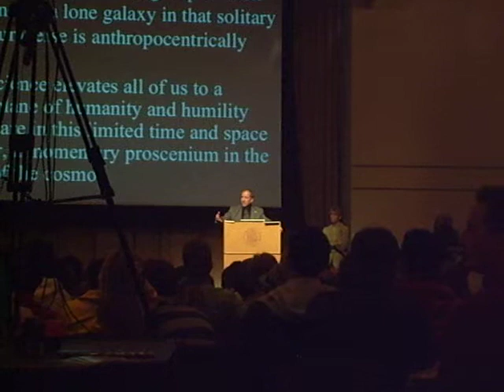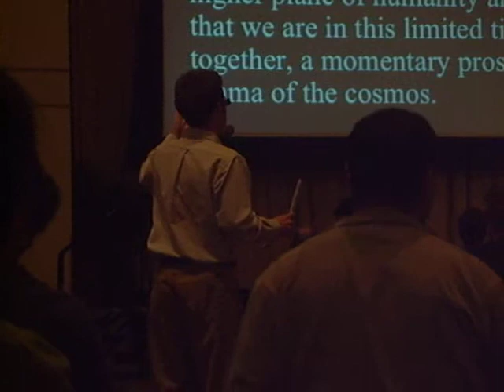michael shermer evolution vs intelligent design